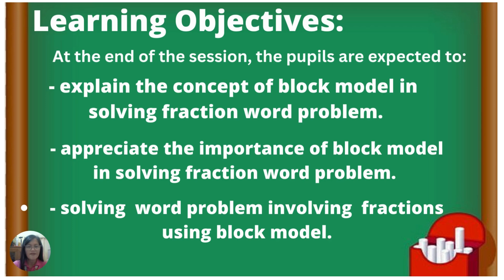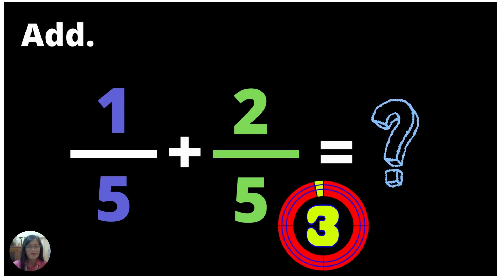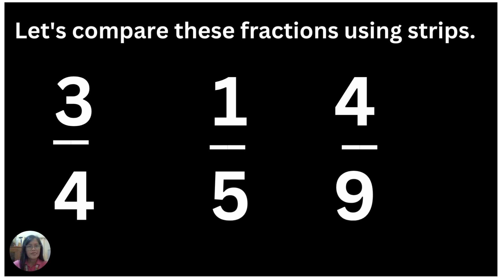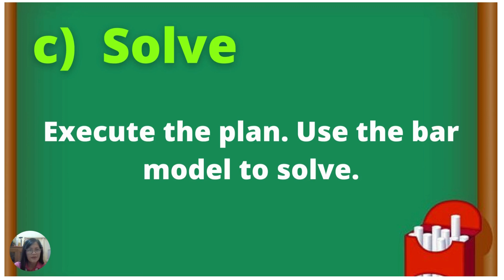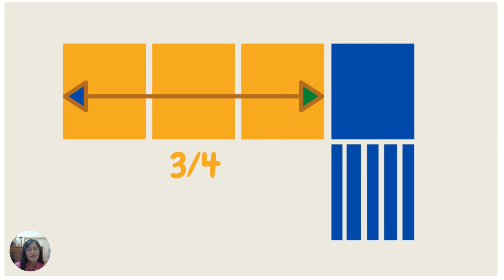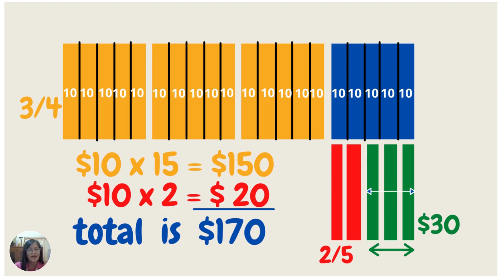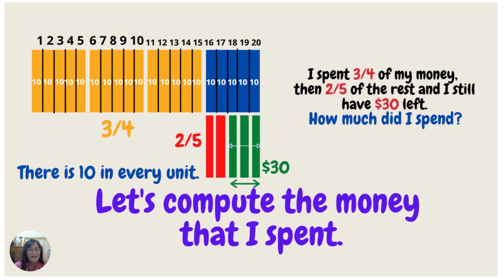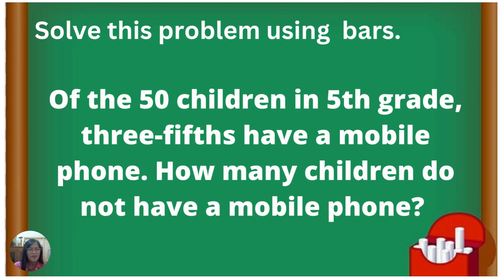Solving Fraction Word Problem Using Block Model Method-TAGALOG-with Teacher Mathrix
This video will help you solve problems using block model method or singaporean approach. Thank you po. Ingat.